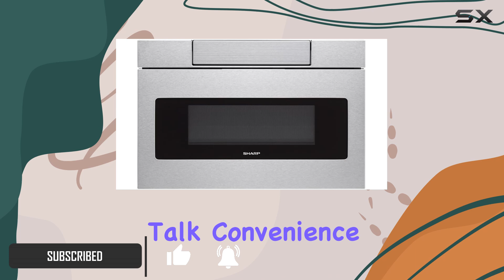Sharp SMD2470AH Microwave Drawer: Revolutionizing Kitchen Design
0:00 Intro
0:06 Review

Things that we mentioned in this video:
Sharp SMD2470AH 24" Microwave : B01N9BLPH4